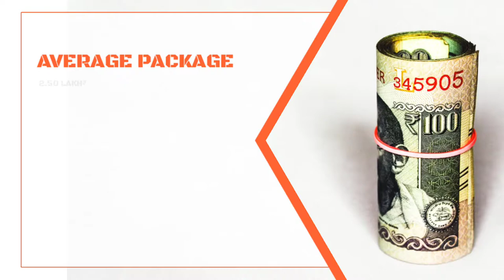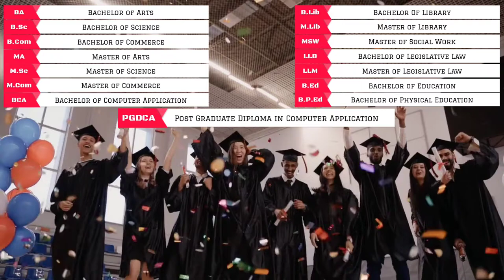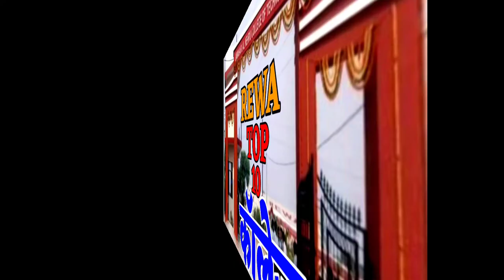Top Ten College in Rewa. Best college in Rewa. Rewa ka best college kaun hai? Btech college in rewa.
Bharat ke kisi bhi College University ya Institute ke bare me puri puri jankari ke liye ek matr YouTube Channel SEARCH FOR LEARN.

Doston aap ek aise YouTube Channel par pahuch chuke hai jahan par na sirf Top Ten College ka nam hi bataya jata hai balki top ten college ke bare me puri puri jankari kafi details me di jati hai.

Aur aaj ke is video me ham aapko puri details me bataye hai Top Ten College of Rewa District. Doston Rewa Madhya Pradesh State ka ek District hain aur education hub hain. Jahan par bahut dur dur se students study ke liye aate hai aur yahan par higher education prapt karte hai aur apne sapno ko pura karte hain, lekin wahi kuchh students achhe college ke bare me jankari prapt nahi kar pate hai jis karan aise students ko kafi problem ho jata hai, aur bad me bahut paschate hai, ki kash pahle achhe college ke bare me pata kar leta phir admission leta.

Aise students ke liye yah video kafi helpful hoga. Kyonki is video me sirf Top Ten College of Rewa  ka nam hi nahi bataya gya hai balki Top Ten College of Rewa ke bare me puri puri jankari kafi details me di gyi hai aur ye college top kayon hai aur kaise hai in sab ke bare me bhi bataya gya hai. Isi liye aap se ek request hai ki aap hamare is video ko kam se kam ek baar end tak jarur dekhen.
Kyonki is video me Rewa ke top ten college ke bare me aapke jitne bhi sawal ho sakte hai un sabhi sawalon ka jabab is video me diya gya hai. Jaise ki, top ten engineering colleges in Rewa, top ten b.tech college of Rewa, top placement college of Rewa, diploma colleges in Rewa, polytechnic college of Rewa, top ten college of Rewa, best college in Rewa, best college of Rewa, law college in Rewa, mba college in Rewa, medical college in Rewa, Rewa ka high placement College, Rewa ka number one college, Rewa me kitne engineering college hai, management colleges in Rewa, pharmacy college in Rewa, high placement engineering college in Rewa, which is the number one college of Rewa etc. Doston is video ko aap end tak jarur dekhen tabhi aapko achhe se Samagh me aayega ki Rewa ke top ten college kaun hai?

Valueable Contain
1. Top Ten B.Tech in Rewa
2. Engineering college in Rewa
4. Ye College kahan se approved hai
5. Courses available in these colleges
6. Year of Foundation of these colleges
7. Placement Persentage
8. Highest Package and Average Package
9. Best college of Rewa
10. Polytechnic college in Rewa.

Doston yahan par Top Ten College of Rewa ka nam diya ja rha hai lekin in collegon ke bare me aur adhik jankari ke liye aap hamare is video ko end tak jarur dekhen.

To Friends Rewa ke top ten college ke list me number one par hai,

1. JNCT- College (Jawaharlal Nehru College of Technology) Rewa
2. REC- College (Rewa Engineering College) Rewa
3. Government Polytechnic College Rewa
4. Shayam Shah Medical College Rewa
5. Shriyut College Rewa
6. TRS- College (Thakur Ranmat Singh Government PG College) Rewa
7. SKN- College (Sahid Kedarnath PG College) Rewa
8. Jaypee Polytechnic and Training Centre Rewa
9. Rewa College of Pharmacy Rewa
10. RIT- College (Rewa Institute of Technology) Rewa

Friends yah hai Rewa ke top ten college jahan se agar aap koi bhi courses karte hai to aapko ek achha Environment milega aur achha placement milega. Doston in colleges ke bare me aur adhik jankari ke liye aap hamare is video ko end tak jarur dekhen.